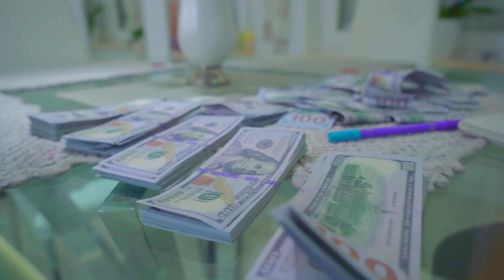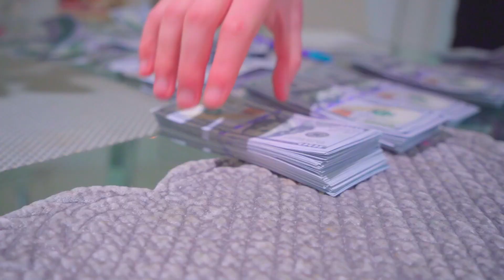అందంతో ఓవర్‌డిడ్! ఎవరు దోషి? Diana Funny Show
అమ్మాయిలు తమ స్నేహితులు అందంగా కనిపించడానికి సహాయం చేయాలని నిర్ణయించుకున్నారు. కానీ డబ్బు కోసం కామం ప్రతిదీ నాశనం చేస్తుంది. ప్రదర్శనతో ప్రయోగం ఎలా ముగుస్తుంది?

మీరు క్రొత్త వీడియోను కోల్పోకుండా బెల్ కొట్టండి 🔔